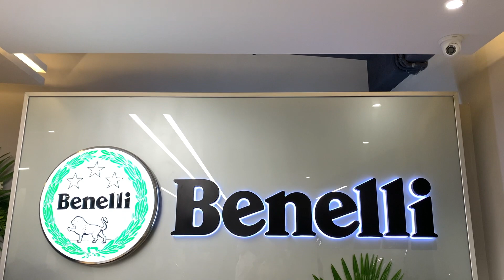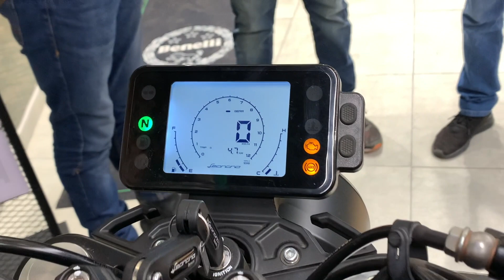KAWASAKI ZX10R FULL 🔥THROTTLE BY 6YEARS OLD KID😳|| PLANING FOR ROAD TRIP😍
Hello everyone ,I have made a video for you guys.This vlog is about GOING TONEW  BENELLI SHOWROOM AND FUN WITH FRIENDS  .My main motive to entertain you guys, make you laugh ,smile, crazy etc.
I HOPE YOU LIKE MY WORK 😘❤️ SEE YOU IN NEXT VIDEO✌🏻